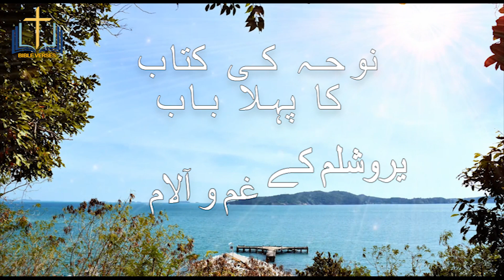The Book of Lament Chapter 1 Urdu Bible Study نوحہ کی کتاب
(1)وہ بستی جوخِلقت سے معمُور تھی کَیسی خالی پڑی ہے! وہ خاتُونِ اقوام بیوہ سی ہو گئی۔ وہ ملِکۂِ مُمالِک باجگُذار بن گئی!
(2)وہ رات کو زار زار روتی ہے ۔ اُس کے آنسُو رُخساروں پر بہتے ہیں۔ اُس کے چاہنے والوں میں کوئی نہیں جو اُسے تسلّی دے۔ اُس کے سب دوستوں نے اُسے دغا دی ۔ وہ اُس کے دُشمن ہوگئے۔
(3)یہُودا ہ ظُلم اور سخت مشقّت کے سبب سے جلاوطن ہُؤا۔ وہ اقوام کے درمِیان سکُونت پذِیر اور بے آرام ہے۔ اُس کے سب ستانے والوں نے اُسے گھاٹِیوں میں جا لِیا۔
(4)صِیُّون کی راہیں ماتم کرتی ہیں کیونکہ عِید کے لِئے کوئی نہیں آتا۔ اُس کے سب پھاٹک سُنسان ہیں ۔ اُس کے کاہِن آہیں بھرتے ہیں۔ اُس کی کُنواریاں مُصِیبت زدہ ہیں اور وہ خُود غمگِین ہے
(5)اُس کے مُخالِف غالِب آئے اور دُشمن خُوش حال ہُوئے۔ کیونکہ خُداوند نے اُس کے گُناہوں کی کثرت کے باعِث اُسے رنج میں ڈالا۔ اُس کی اَولاد کو دُشمن اسِیری میں ہانک لے گئے۔
(6)دُخترِ صِیُّون کی سب شان و شَوکت جاتی رہی۔ اُس کے اُمرا اُن ہرنوں کی مانِند ہو گئے ہیں جِن کوچراگاہ نہیں مِلتی اور شِکاریوں کے سامنے عاجِز ہو جاتے ہیں
(7)یروشلِیم کو اپنے رنج و مُصِیبت کے ایّام میں جب اُس کے باشِندے دُشمن کا شِکار ہُوئے اور کِسی نے مدد نہ کی اپنی گُذشتہ زمانہ کی سب نِعمتیں یاد آئیں ۔ دُشمنوں نے اُسے دیکھ کر اُس کی بربادی پر ہنسی اُڑائی۔
(8)یروشلیِم سخت گُناہ کر کے نِجس ہو گیا۔ جو اُس کی تعظِیم کرتے تھے سب اُسے حقِیر جانتے ہیں کیونکہ اُنہوں نے اُس کی برہنگی دیکھی ۔ ہاں وہ خُود آہیں بھرتا اور مُنہ پھیر لیتا ہے۔
(9)اُس کی نجاست اُس کے دامن میں ہے ۔ اُس نے اپنے انجام کا خیال نہ کِیا۔ اِس لِئے وہ نِہایت پست ہُؤا اور اُسے تسلّی دینے والا کوئی نہ رہا اَے خُداوند میری مُصِیبت پر نظر کر کیونکہ دُشمن نے گھمنڈ کِیاہے
(10)دُشمن نے اُس کی تمام نفِیس چِیزوں پر ہاتھ بڑھایا ہے۔ اُس نے اپنے مَقدِس میں اقوام کو داخِل ہوتے دیکھاہے جِن کی بابت تُو نے فرمایا تھا کہ وہ تیری جماعت میں داخِل نہ ہوں
(11)اُس کے سب باشِندے کراہتے اور روٹی ڈُھونڈ تے ہیں۔ اُنہوں نے اپنی نفِیس چِیزیں دے ڈالِیں تاکہ روٹی سے تازہ دَم ہوں۔ اے خُداوند مُجھ پر نظر کر کیونکہ مَیں ذلِیل ہو گیا ۔
(12)اَے سب آنے جانے والو! کیا تُمہارے نزدِیک یہ کُچھ نہیں؟ نظر کرو اور دیکھو! کیا کوئی غم میرے غم کی مانِندہے جو مُجھ پر آیاہے جِسے خُداوند نے اپنے قہرِ شدِید کے وقت نازِل کِیا؟
(13)اُس نے عالَمِ بالا سے میری ہڈِّیوں میں آگ بھیجی اوروہ اُن پر غالِب آئی۔ اُس نے میرے پاؤں کے لِئے دام بِچھایا ۔ اُس نے مُجھے پِیچھے لَوٹایا۔ اُس نے مُجھے دِن بھر وِیران و بیتاب کِیا۔
(14)میری خطاؤں کا جُؤا اُسی کے ہاتھ سے باندھا گیا ہے۔ وہ باہم پیچِیدہ میری گردن پر ہیں ۔ اُس نے مُجھے ناتوان کر دِیا ہے۔ خُداوند نے مُجھے اُن کے حوالہ کِیا ہے جِن کے مُقابلہ کی مُجھ میں تاب نہیں۔
(15)خُداوند نے میرے اندر ہی میرے بہادُروں کو ناچِیز ٹھہرایا۔ اُس نے میرے خِلاف ایک خاص جماعت کو بُلایا کہ میرے بہادُروں کو کُچلے۔ خُداوند نے یہُودا ہ کی کُنواری بیٹی کو گویا کولُھومیں کُچل ڈالا
(16)اِسی لِئے مَیں گِریان ہُوں ۔ میری آنکھیں اشکبار ہیں کیونکہ تسلّی دینے والا جو میری جان کو تازہ کرے مُجھ سے دُور ہے۔ میرے بال بچّے بے کس ہیں کیونکہ دُشمن غالِب آ گیا۔
(17)صِیُّون نے ہاتھ پَھیلائے ۔ اُسے تسلّی دینے والا کوئی نہیں یعقُو ب کی بابت خُداوند نے حُکم دِیا ہے کہ اُس کے اِردگِرد والے اُس کے دُشمن ہوں۔ یروشلیِم اُن کے درمِیان نجاست کی مانِند ہے۔
(18)خُداوند صادِق ہے کیونکہ مَیں نے اُس کے حُکم سے سرکشی کی ہے اَے سب لوگو مَیں مِنّت کرتا ہُوں سُنو اور میرے دُکھ پر نظرکرو میری کُنواریاں اور میرے جوان اسِیرہو کر چلے گئے۔
(19)مَیں نے اپنے دوستوں کو پُکارا ۔ اُنہوں نے مُجھے دغادی میرے کاہِن اور بزُرگ اپنی جان کو تازہ کرنے کے لِئے شہر میں کھانا ڈُھونڈتے ڈُھونڈتے ہلاک ہو گئے ۔
(20)اَے خُداوند دیکھ مَیں تباہ حال ہُوں ۔ میرے اندر پیچ و تاب ہے۔ میرا دِل میرے اندر مُضطرِب ہے کیونکہ مَیں نے سخت بغاوت کی ہے باہر تلوار بے اَولاد کرتی ہے اور گھر میں مَوت کا سامناہے
(21)اُنہوں نے میری آہیں سُنی ہیں ۔ مُجھے تسلّی دینے والاکوئی نہیں۔ میرے سب دُشمنوں نے میری مُصِیبت سُنی ۔ وہ خُوش ہیں کہ تُو نے اَیسا کِیا۔ تُو وہ دِن لائے گا جِس کا تُو نے اِعلان کِیا ہے اوروہ میری مانِند ہو جائیں گے۔
(22)اُن کی تمام شرارت تیرے سامنے آئے۔ اُن سے وُہی کر جو تُو نے میری تمام خطاؤں کے باعِث مُجھ سے کِیا ہے۔ کیونکہ میری آہیں بے شُمار ہیں اور میرا دِل نِڈھال ہے